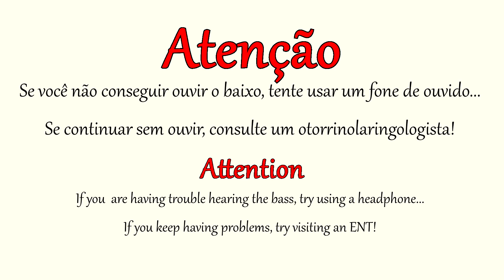Charlie Brown Jr. - Lugar Ao Sol (Cover Baixo/Bass)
Não tenho a intenção de infringir quaisquer direitos autorais! Não sou o dono de nada desta música! Esta é apenas uma humilde tentativa de reproduzir a sensacional linha de baixo desta música maravilhosa!

Artista / Artist: Charlie Brown Jr.
Álbum / Album: 100% Charlie Brown Jr. (Abalando a sua Fábrica)
Música / Song: Lugar Ao Sol
Ano / Year: 2001
Gravadora / Label: EMI
Compositor / Composer: Chorão